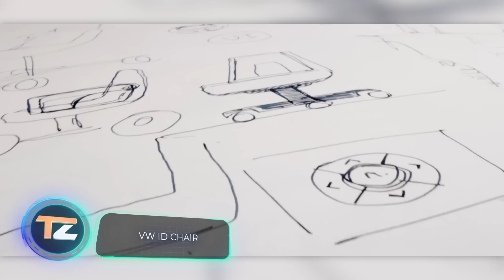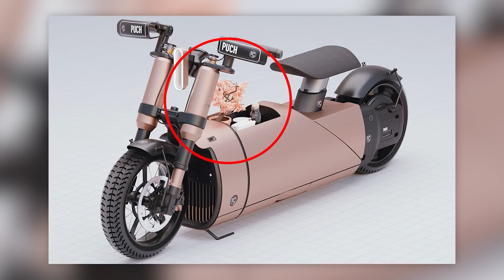КРУТОЙ ТРАНСПОРТ, НА КОТОРОМ ВЫ ЗАХОТИТЕ ПРОКАТИТЬСЯ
00:00 - Concept 1865
01:05 - TerraCraft TC2
01:58 - VW ID Chair
02:51 - Sea-Doo RISE
03:38 - ESCEND BLADES
04:29 - BMW Halbo
04:59 - Ryno
05:46 - Drift Trikes
06:36 - Sokol Hovercraft
07:29 - Pima Velobike
08:22 - Lynxx
09:12 - ADIVA AD
10:11 - Oracing NAT-M
10:57 - Puch e-Maxi